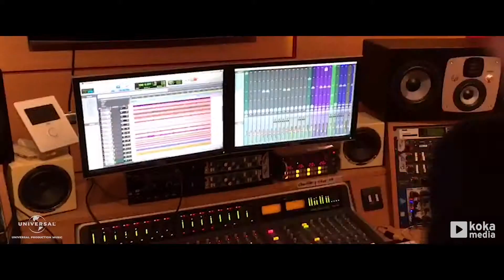TEASER || Wheels On Fire (KOK2468)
It basically is about guitars, drums and bass. Useful and loud, powerful stuff!
Composed by François-Maxime 'Bootzy Bootz' Boutault, Gabin de l’Auray.